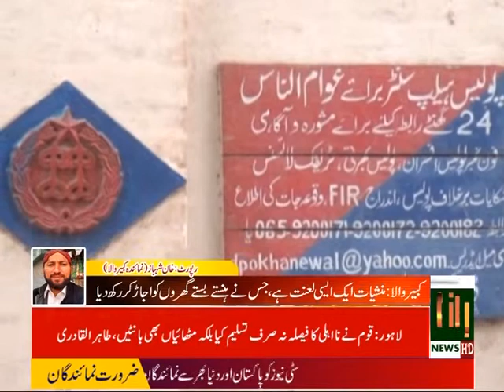Nasha Ak Asi Lanat Hay Jis Nay Hasty Basty Gharo Ko Ojar Diya 06/08/2017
▐►Play Store :